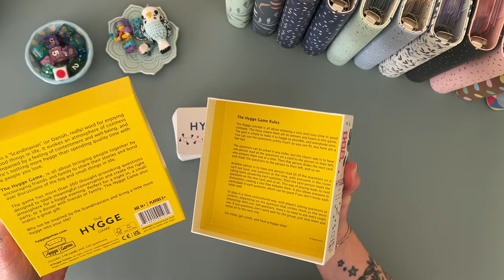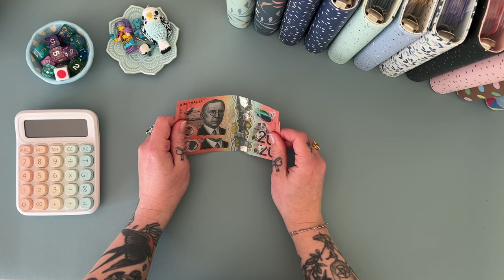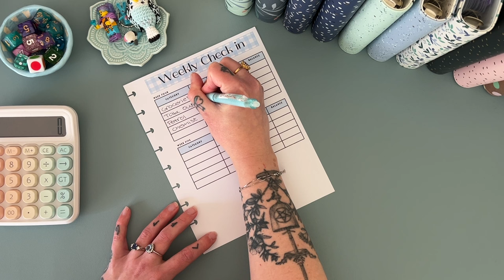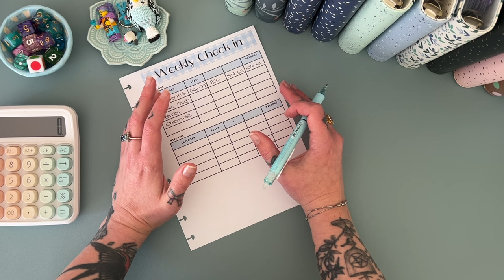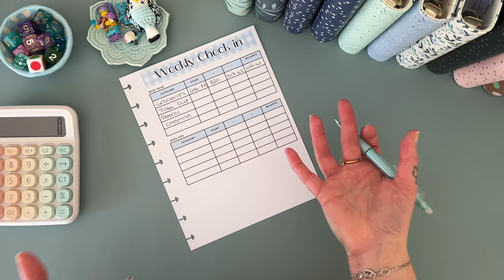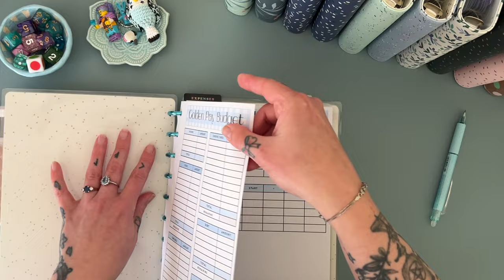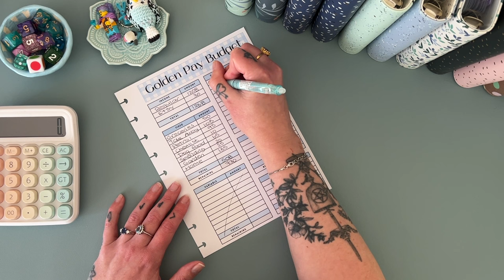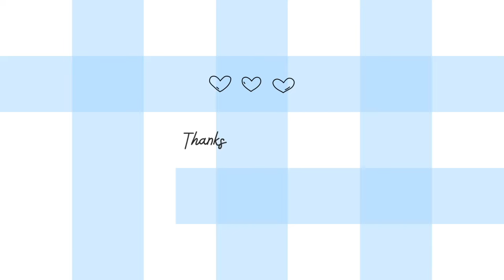Weekly Budget with Me - GOLDEN PAY | Aussie Cash Stuffing | Debt Journey | Budgeting